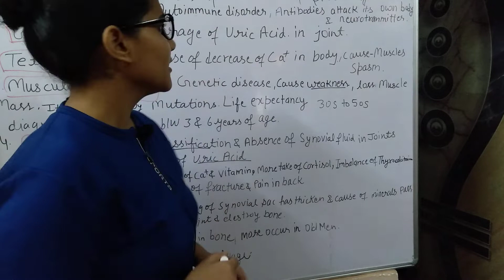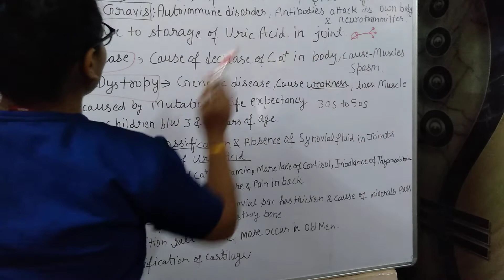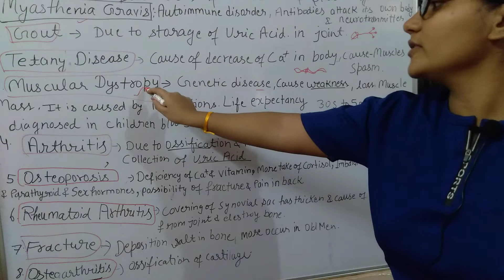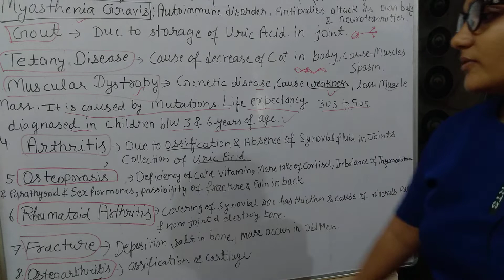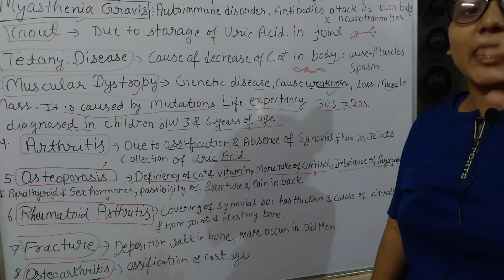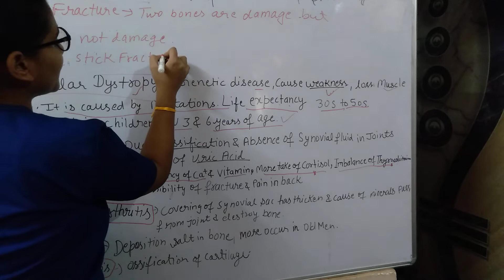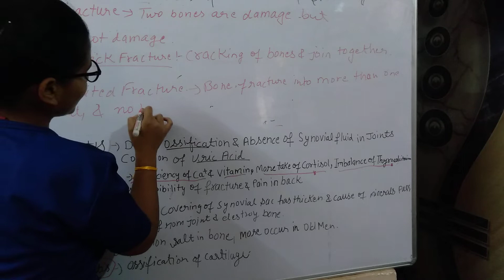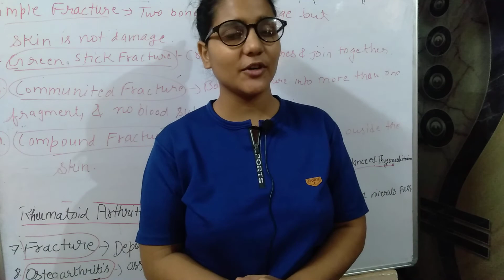Disorders Of Muscular And Skeletal System| Locomotion And Movement | Human Physiology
Teacher Name = Bhawna Sharma Channel Name = Celltheory71channel

Best Coaching For UPSC Zoology Optional Subject And NEET And All other competitive examination